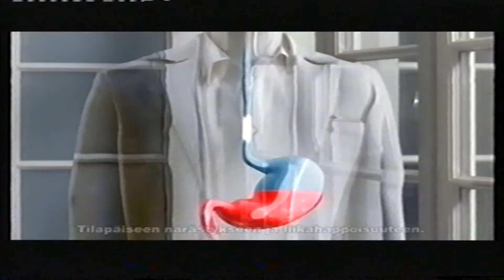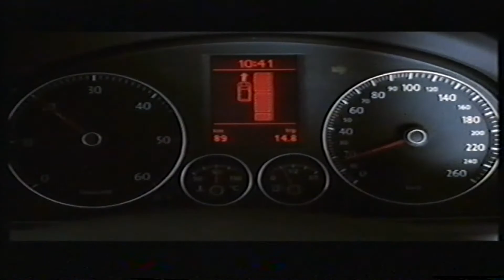MTV3 Mainoskatko 4.2.2008 1/4